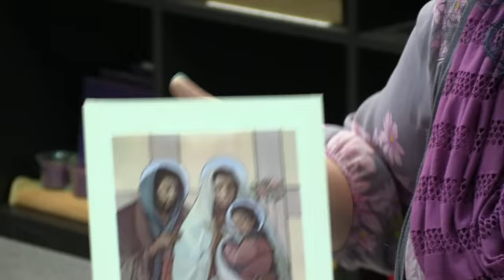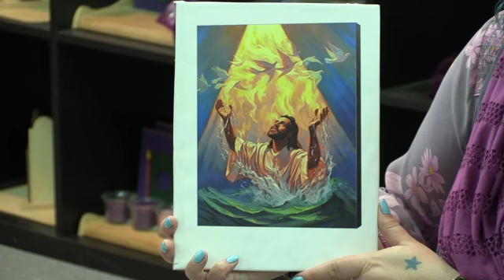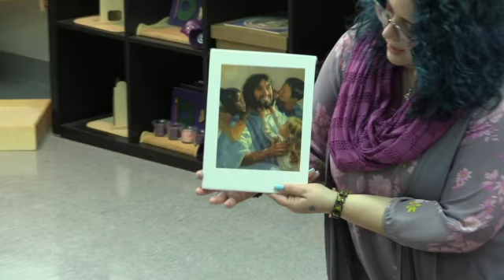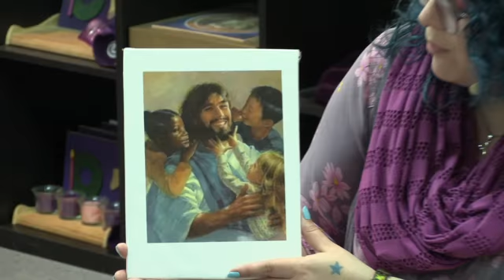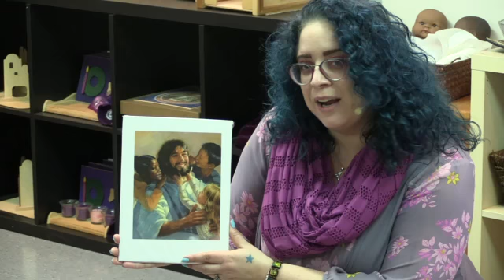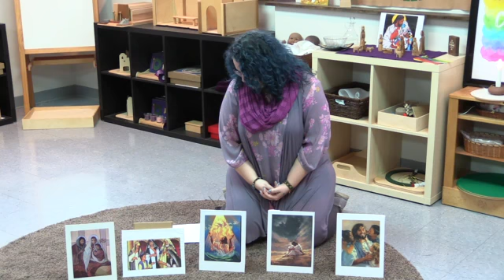Godly Play: Faces of Easter 1-5